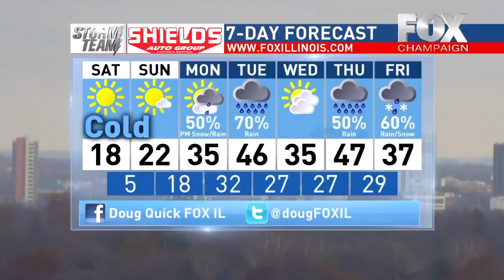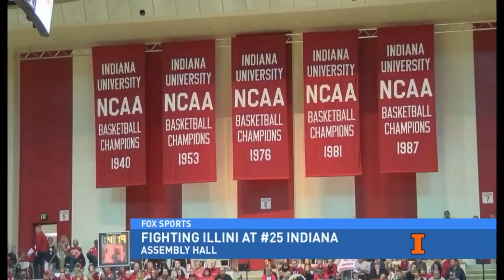Louie Del Rio - Sports Anchor+Reporter